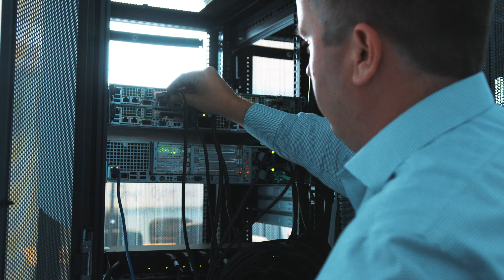City of Sioux Falls Enhances Data Protection to Better Serve Citizens with Rubrik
Explore how the City of Sioux Falls transformed its data management strategy by collaborating with Rubrik to enhance security and streamline operations. By harnessing Rubrik's innovative solutions, the City optimized sensitive data classification processes, improving efficiency and reducing costs associated with manual data management.

Rubrik Sensitive Data Monitoring, formerly known as Polaris Sonar, enabled the City of Sioux Falls to automate data classification and continuously monitor data exposure, enhancing visibility and control over sensitive information. By identifying high-risk incidents such as overexposed credit cards and social security numbers, the City experienced a significant reduction in the time and resources required for data categorization.

The implementation of Rubrik's solutions eliminated the need for complex manual compliance processes, driving massive productivity savings and freeing up dedicated teams for higher-value work. City IT Manager, Morris, highlighted the seamless integration of Rubrik into their environment, reducing search query times from weeks to just one hour, leading to massive productivity gains.

Discover the efficiency gains with Rubrik: Explore how the City of Sioux Falls optimized sensitive data classification processes and improved compliance efforts with Rubrik